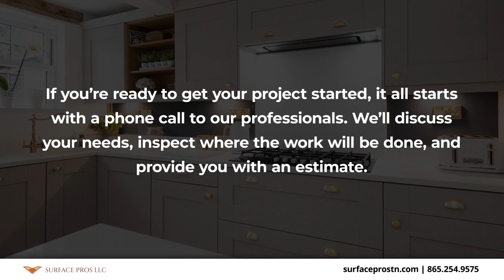Surface Pros LLC Powell Tennessee 37849